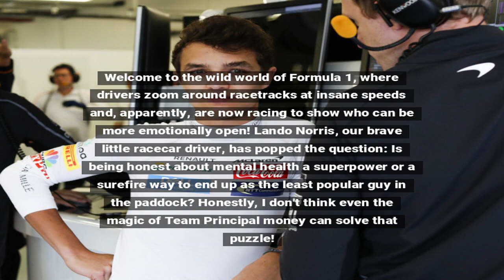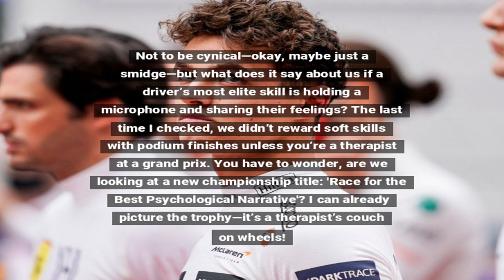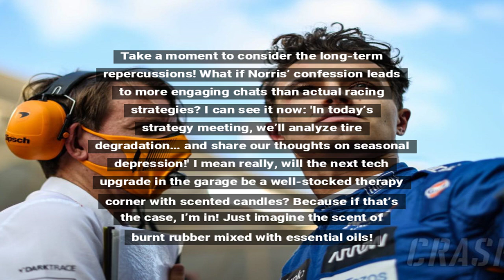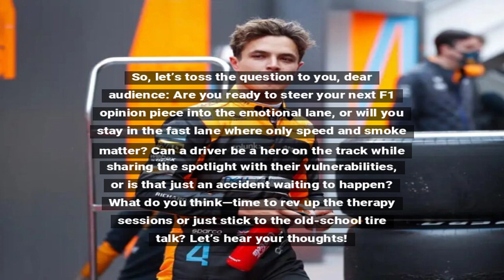Is Norris' Honesty on Mental Health a Strength or Weakness?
The recent interview with Lando Norris raises questions about the intersection of mental health and performance in the world of Formula 1. Norris opens up about his experiences, inviting discussions on whether vulnerability is a liability or an unusual asset in a highly competitive sport.